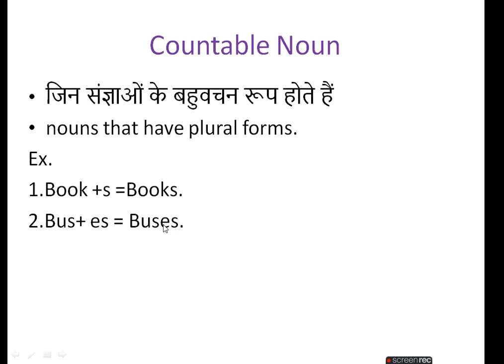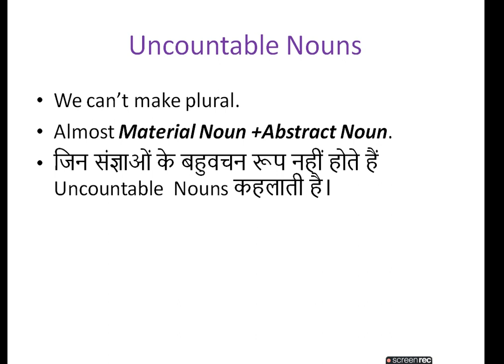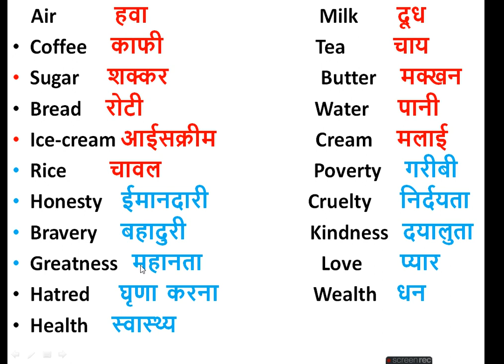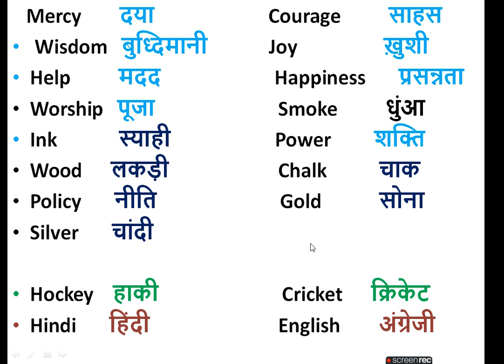English speaking course class3/learn english/spoken english/Uncountable Nounsजिनके बहुवचन नहीं होते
We Can't Make Plural, Uncountable Nouns.
जिनके बहुवचन रूप नहीं होते हैं |
 Example of countable Nouns
Type of Noun

speaking practice